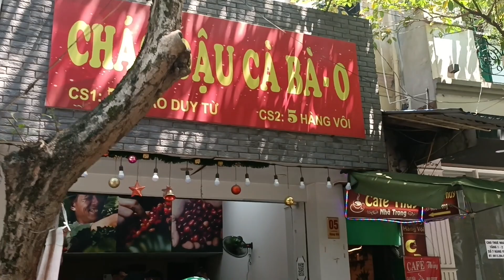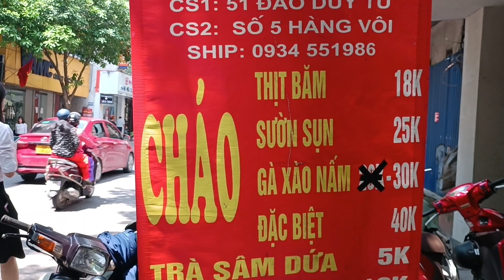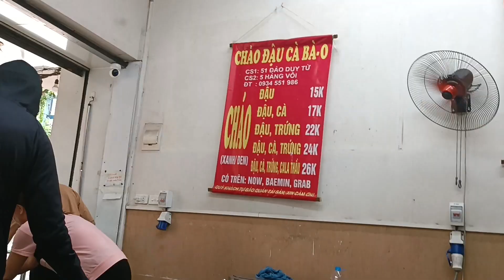VÉT SẠCH BÁT CHÁO ĐẬU, CÀ, TRỨNG MUỐI. ẨM THỰC ĐƯỜNG PHỐ HÀ NỘI NhungTV & Family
Cảm ơn bạn Cảm ơn bạn đã quan tâm và xem video!
@Bản quyền thuộc về NhungTV, Cấm sao chép, đăng lại video dưới bất kỳ hình thức nào.